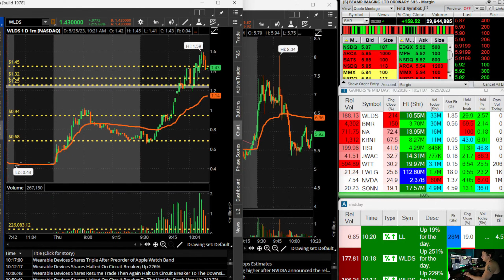Live Day Trading Footage $WLDS +312% Pt2